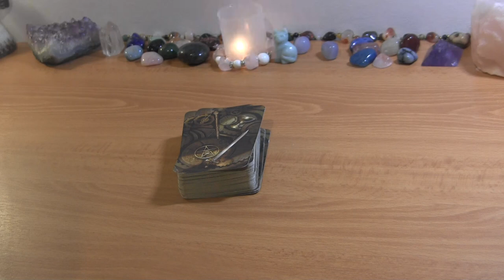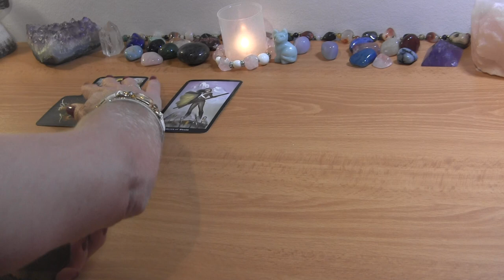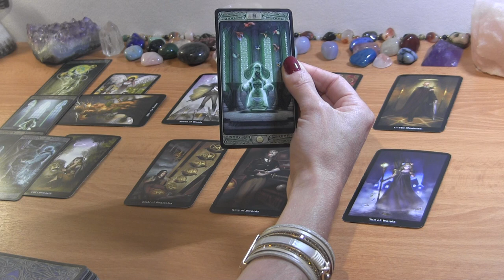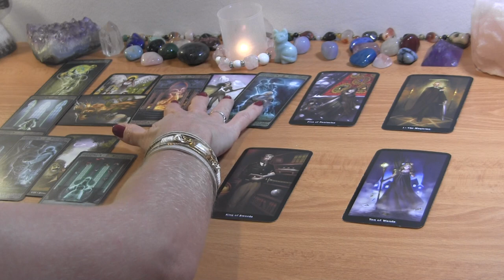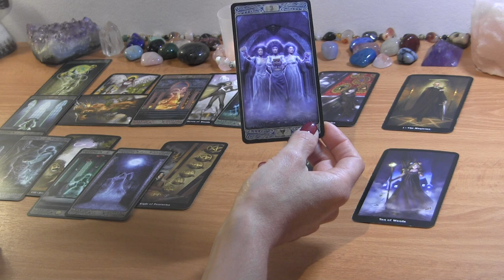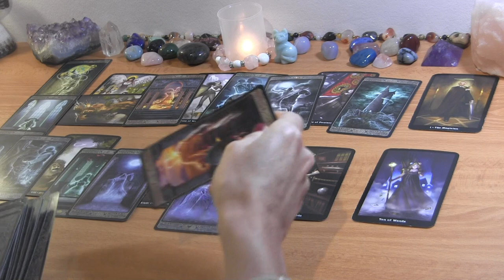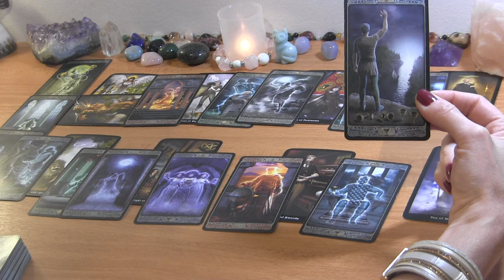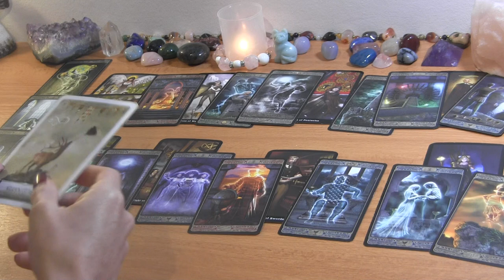LEO OCTOBER 2022: Tower Falls, New Beginning in Love! ❤️ Love Reading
LEO OCTOBER TAROT LOVE READING

PERSONAL TAROT READING OPTIONS:
1.  BASIC READING ~30min $65
2.  EXTENDED READING ~45min $80
3. MINI-READING ~20min $50

  1. Reading option
  2. Your and your partner's first names, FULL DOBs  and current countries (if known)
  3. Description of situation (including if there is a 3rd party element to look into) + any questions
  4. Recent photos optional